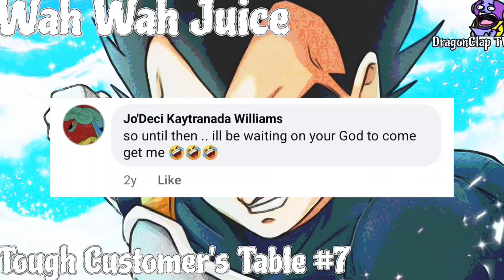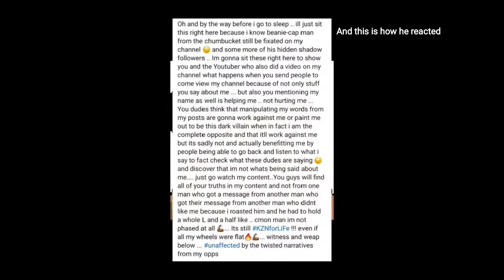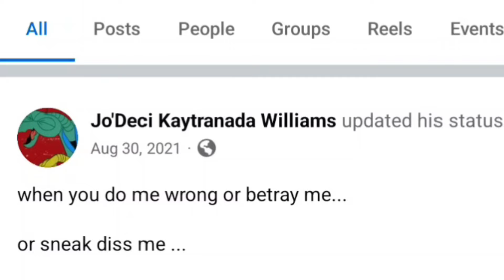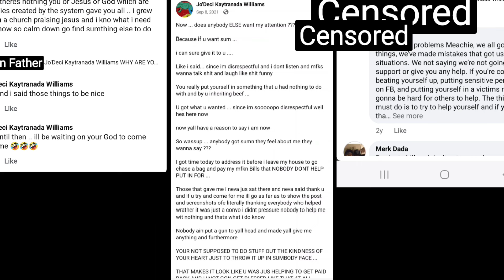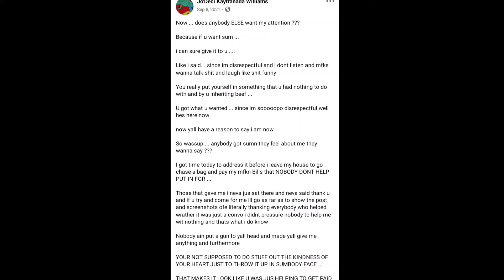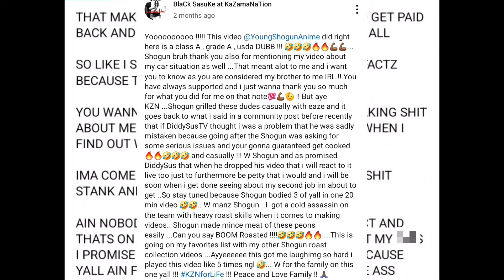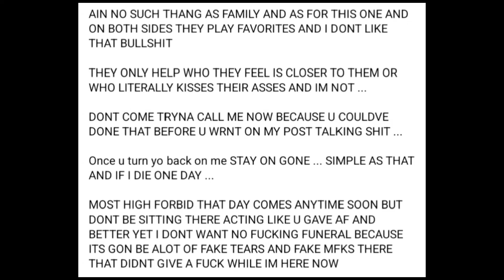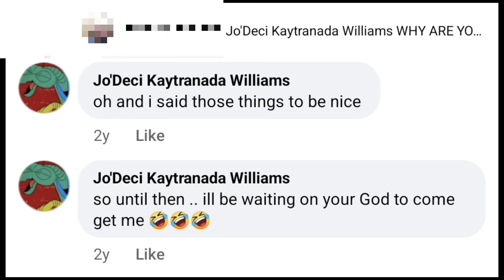Dragon Ball Super Hater Attacks Woman For Her Religious Beliefs After Asking For Money